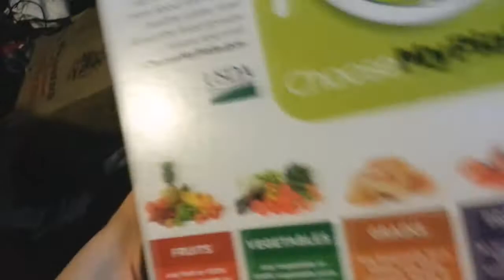Kig Q&A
since i have an influx of 3-4 subscribers after my frag video i wanted to answer some of the Qs ive been getting in the mail.